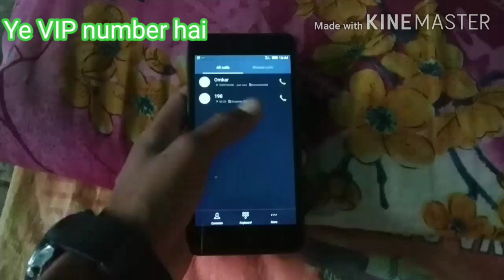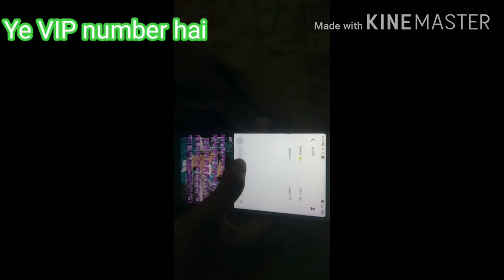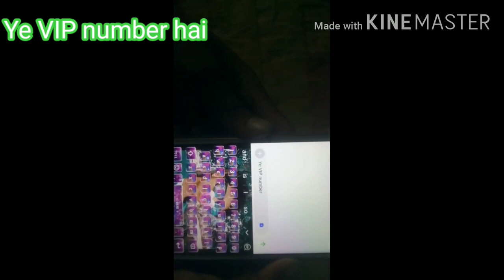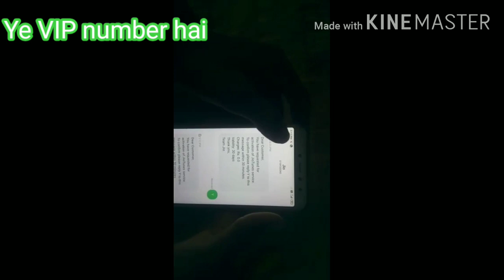Ye VIP number है caller tune कैसे लगाऐ Technical trik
Ye VIP number है, caller tune set Karen Kaise
Sohail welcome main main aapko Aaj bataunga caller tune Kaise set Karen

1 Ye VIP number hai kaise set Kare caller tun
2 Ye VIP number hi ringtone set kaise karen
3 yeh ek VIP number hai ringtone set Karen
4 VIP number ringtone set kaise karen
5 ya VIP number hai ringtone set Karen

technical trik